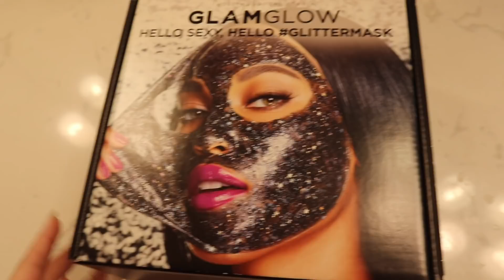Trying NEW Glitter Mask + CHRISTMAS SHOPPING! | HeyItsSarai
New Main Channel Video! (20 STRUGGLES OF GROWING UP!